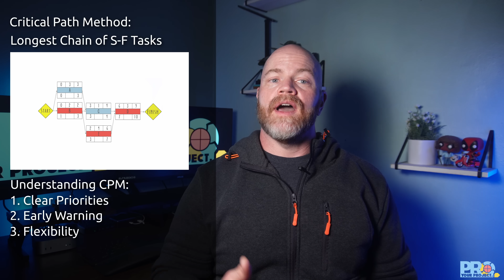EP 9: Critical Path Method: Your Project's Lifeline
Discover the secret weapon elite project managers have used since the 1950s! Chris reveals the Critical Path Method (CPM)—a powerful technique that identifies which tasks will sink your project if delayed. Using a product launch example and a network diagram visualization, he breaks down the four-step process to find your critical path and explains why these zero-float tasks deserve your closest attention. A personal software implementation story demonstrates how focusing resources on just 12 critical tasks turned a firefighting situation into early delivery. Learn how to implement CPM in your daily project management to prioritize effectively, build strategic buffers, and establish an early warning system for potential delays.